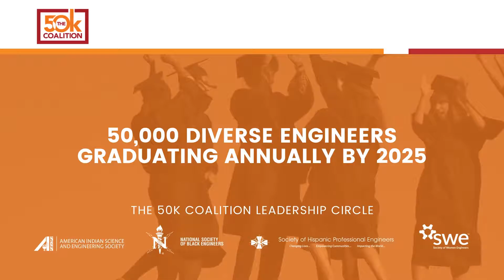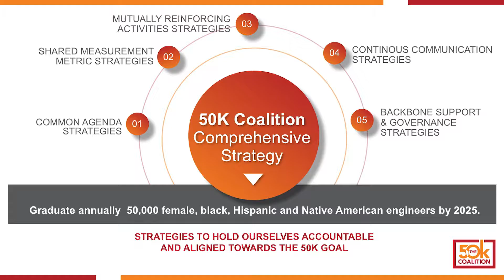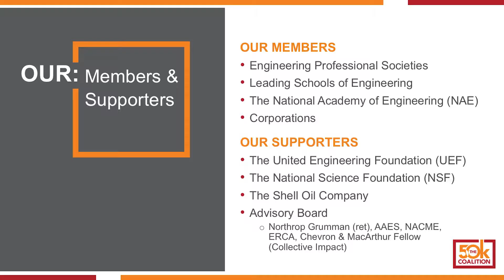50K Coalition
The 50K Coalition seeks to increase the number of engineering bachelor’s degrees awarded to women and underrepresented minorities in the U.S. from 30,000 annually to 50,000 annually by 2025.